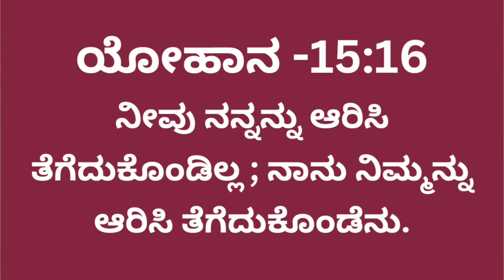🔴 ನಾನೆ ನಿನ್ನನ್ನು ಆರಿಸಿಕೊಂಡಿದ್ದೇನೆ || I Have Chosen You || Ps.PREM KUMAR || YEHOVA YIRE CHURCH